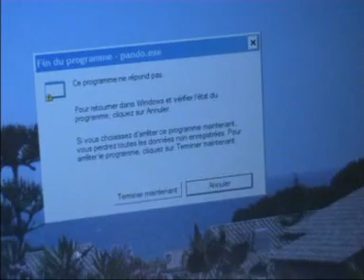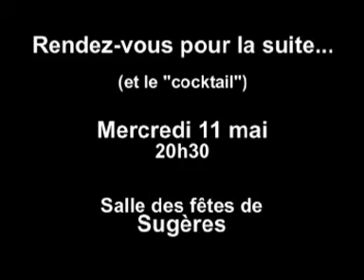Teaser Soirée Courts Métrages 11 mai Sugères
La bande annonce des courts métrages diffusés le 11 mai 2011 par Ciné Parc à Sugères...